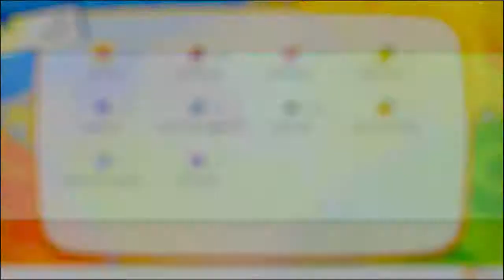Pokémon Let's Go Évoli - 14 Balade sur l'exPiste Cyclable et Détente au Dojo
Changement d'épisode, changement d'ambiance, un peu d'air frais et de nature, Yakipon se balade sur l'ancienne piste cyclable de Kanto. Il ira ensuite se détendre à sa manière dans le Dojo de Koichi.